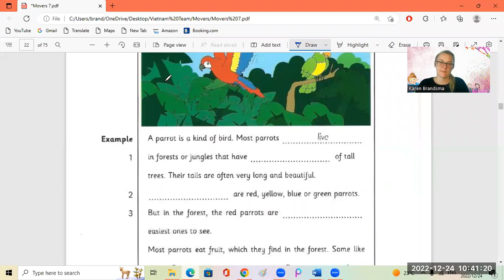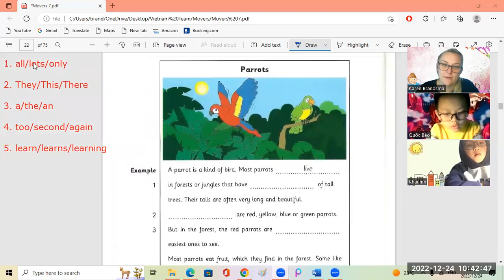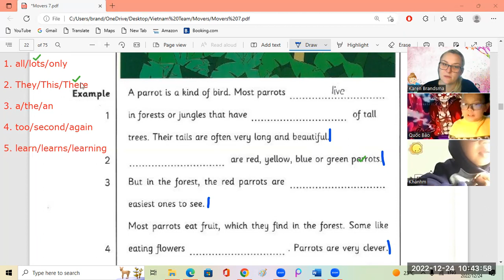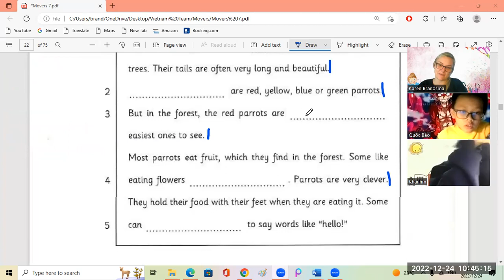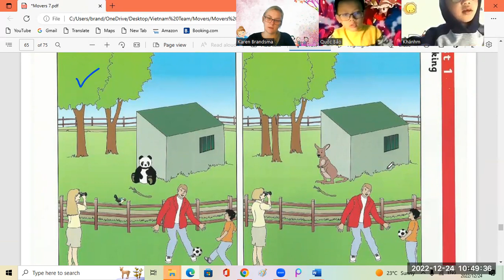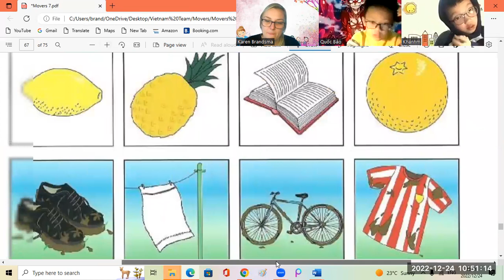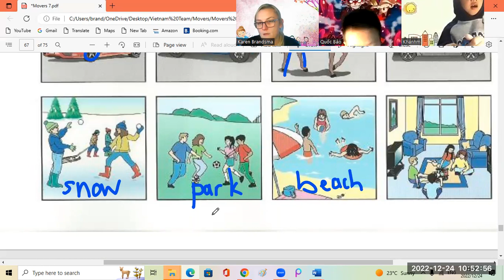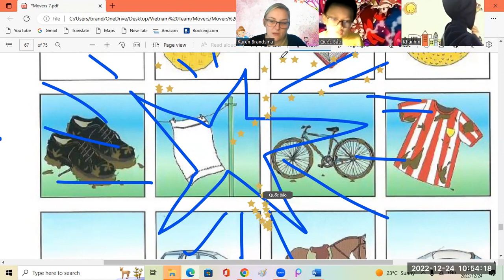Khanh4c +Quoc Bao5e 24 12 2022